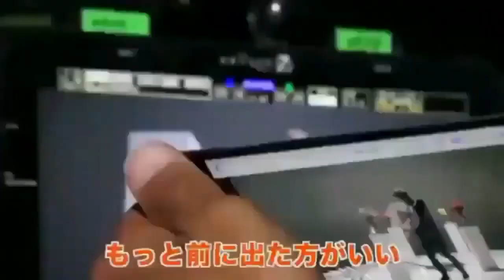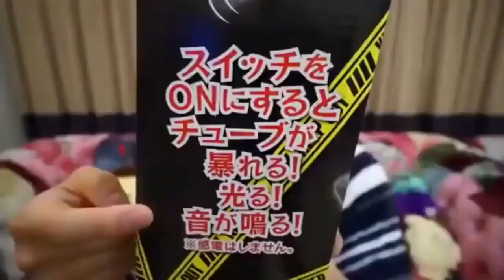【ヒカマニ】エイプリルフールなので矛盾発言たくさん言ってみたら…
最後のところ1.5倍速にしたんだけどそれでも結構長いね